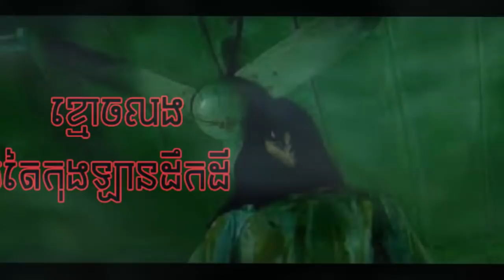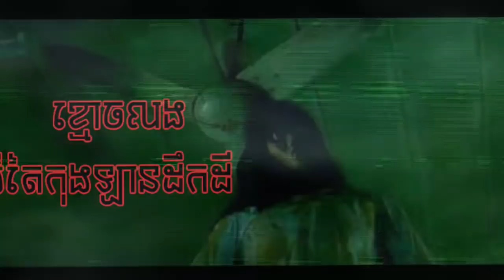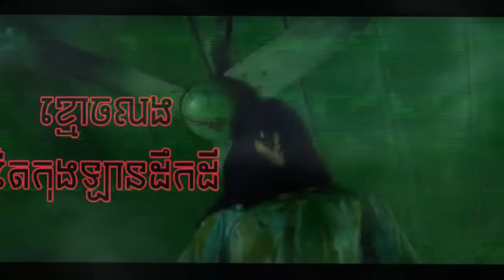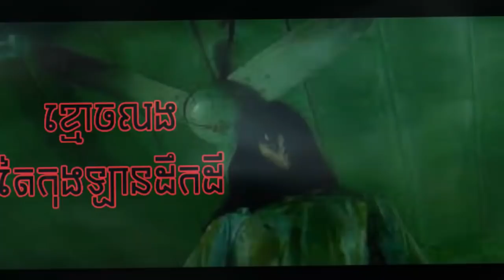រឿងខ្មោចពិត ២រឿងរបស់ប្រិយមិត្ត | Another 2 Fan's Ghost Stories | Khmer Ghost Story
1/ រឿងទី ១ ខ្មោចលងតៃកុងឡានដឹកដី នេះគឺជារឿងមួយ ដែលបានកើតឡើងនៅក្នុងឆ្នាំ ២០១៨ កាលនោះ គឺបងប្រុសម្នាក់ គាត់បានបើកឡានទៅជាប់ផុងនៅកន្លែងមួយ ដែលមានគេចងកសម្លាប់ខ្លួន.

2/ រឿងទី ២ ខ្មោចលងពេលថតរឿង នេះគឺជារឿងមួយ ដែលបានកើតឡើងទៅលើបងៗមួយក្រុម ជាអ្នកថតឃ្លីបអប់រំ! ហើយមានម្ដងនោះ ពួកគាត់បានប្ដូរទៅថតរឿងខ្មោចវិញ ហើយក៏ត្រូវខ្មោចលងតែម្ដង.

-Nonhuman-អមនុស្ស